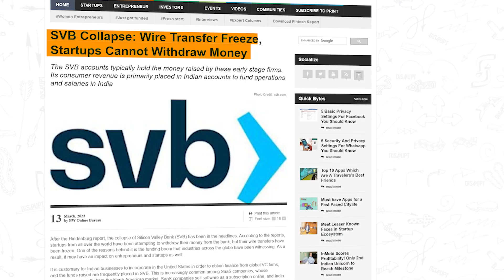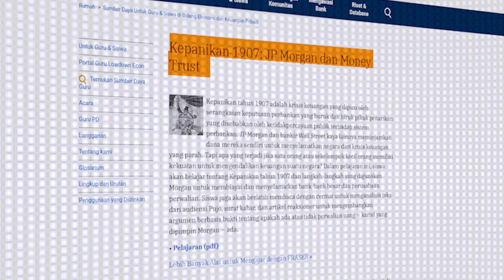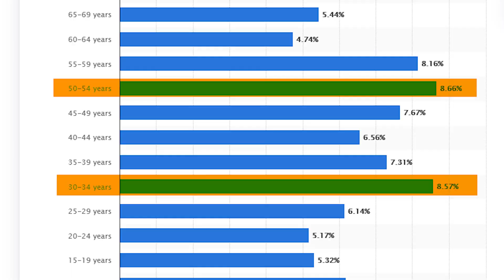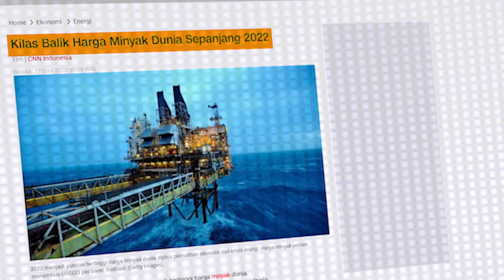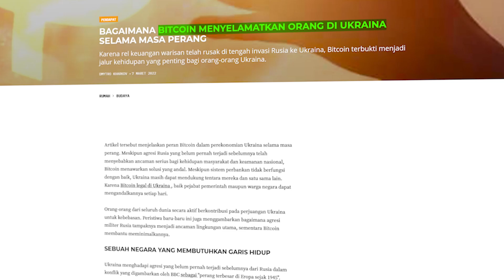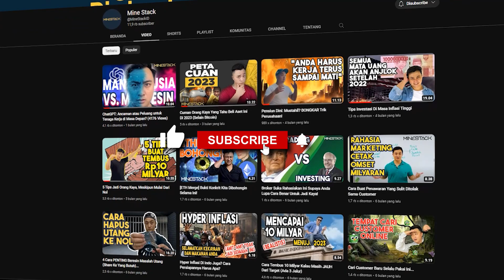Nilai Dollar Anjlok?!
Cara Baru Bangun Bisnis Dan Hasilkan Uang Online Dibantu Mesin Dan AI